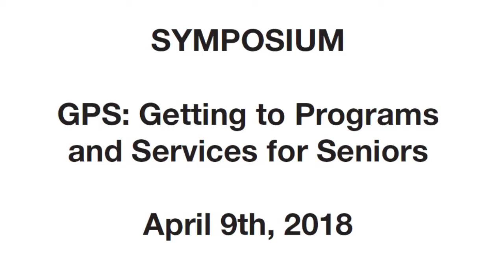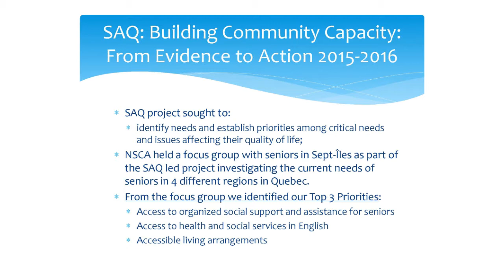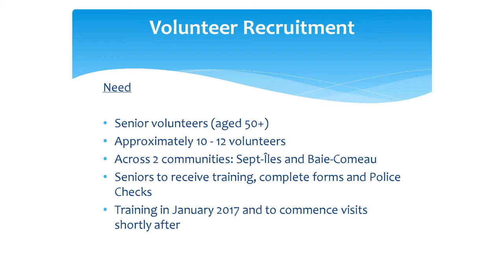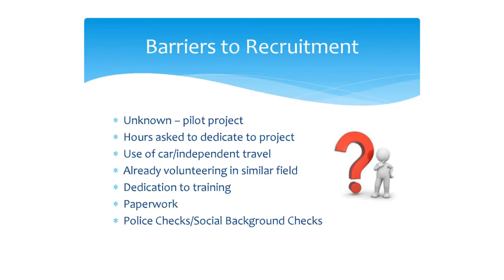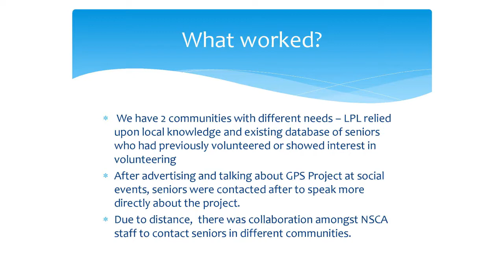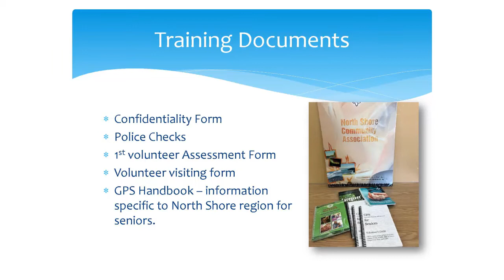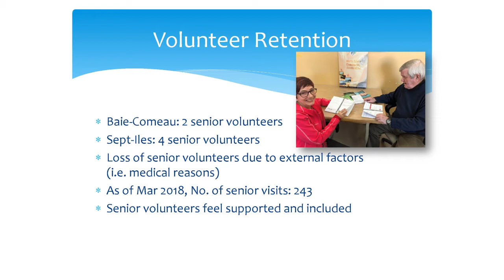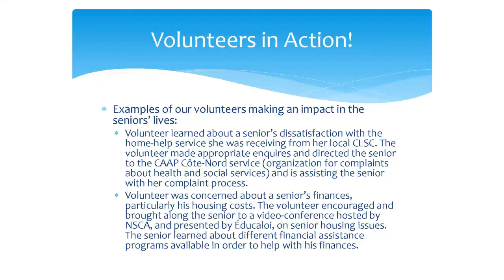GPS 07 SAQ 07 G Jody NSCA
Jody Lessard
North Shore Community Association (NSCA),
Baie-Comeau and Sept-Îles

Walter Bisson
NSCA GPS Volunteer

GPS: Getting to Programs and Services for Seniors
April 9, 2018  SYMPOSIUM

Guest
Mr. Geoff Kelley, MNA for Jacques Cartier